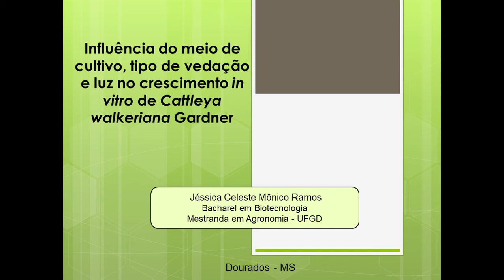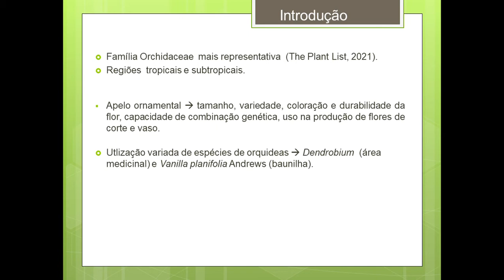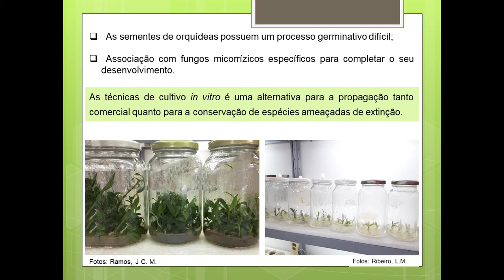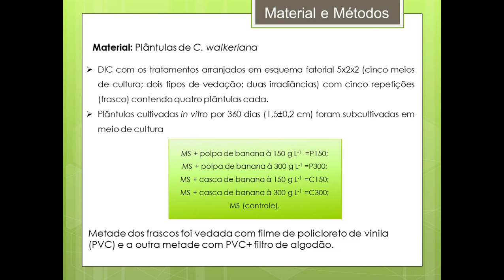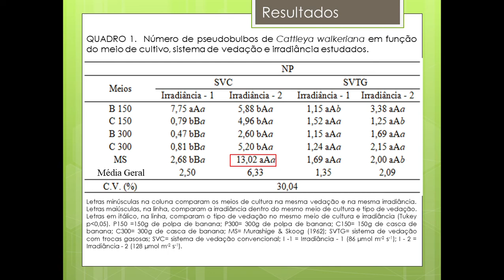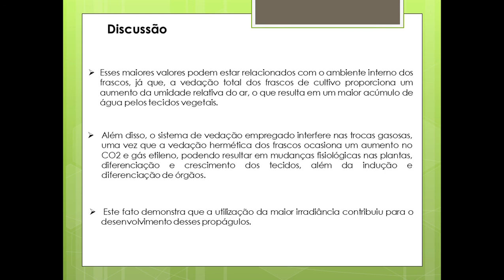Vídeo 19 - Influência do Meio de Cultivo, Tipo de Vedação e Luz no Crescimento in vitro de...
Vídeo 19 - Sessão II
 Influência do Meio de Cultivo, Tipo de Vedação e Luz no Crescimento in vitro de Cattleya walkeriana gardner
Jéssica Celeste Mônico Ramos

Esse vídeo é parte do Fórum de apresentação de trabalhos do IV Simbraorq. Caso tenha alguma pergunta ao apresentador, preencha o formulário abaixo

As questões referentes a esse trabalho serão respondidas no dia 23 de março às 18:00 pelo link disponibilizado no